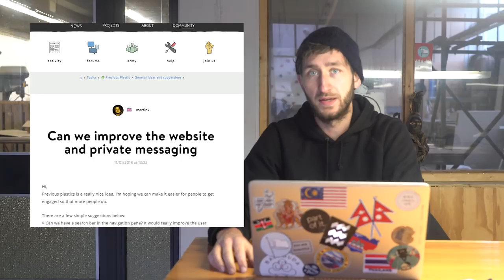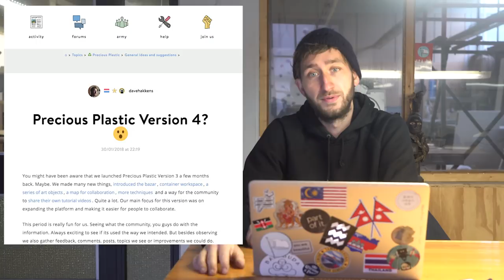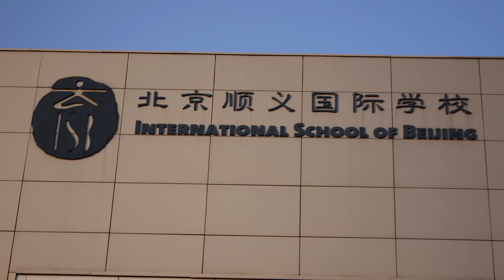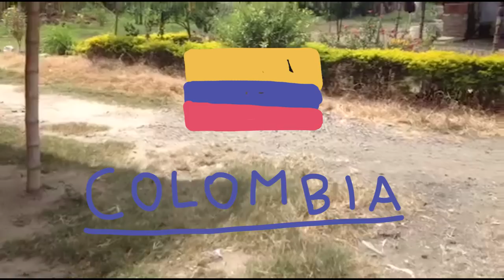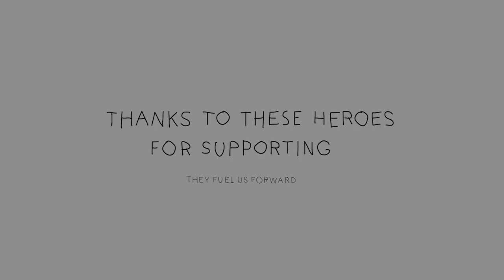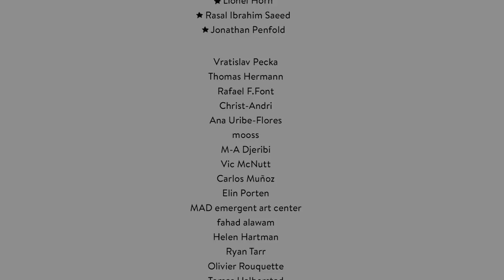Monthly news #12 - Winter sleep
Work with seasons. A lesson I learned throughout the years. Winter is time for reflecting, recharging, replanning. Getting ready for spring! Starting, probably my biggest project..ever 🔥